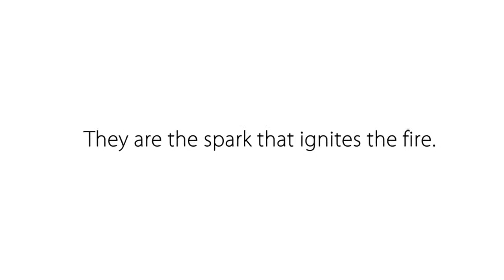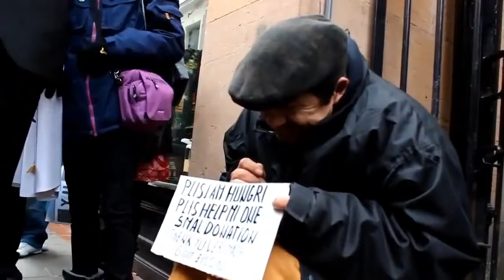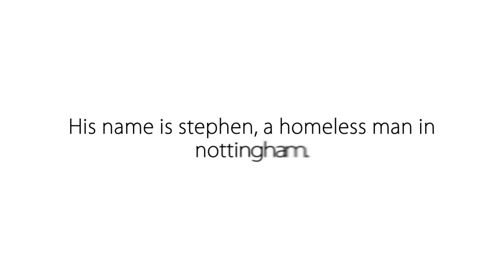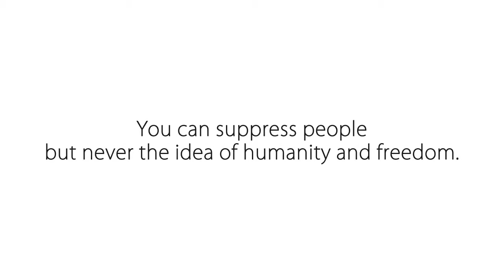ANONYMOUS - Bonne journée Stephen!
pas de commentaire !